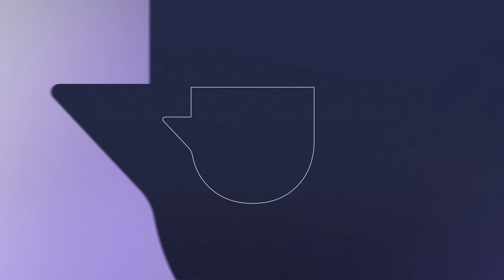Café com Destino | Como aproveitar bem todas as fases da vida?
á se perguntou o motivo de estar perdendo em tantas áreas da sua vida e não obtém resposta?

O Café com Destino de hoje vai te auxiliar.

Davi, antes de se tornar rei, trilhou um caminho para vencer, ele deu certo, pois tinha características que muitas pessoas não percebem, mas que você conhecerá hoje.

Nesta aula, você vai aprender com Davi a construir seu próprio caminho da vitória e tudo o que é necessário para acessar um próximo nível.